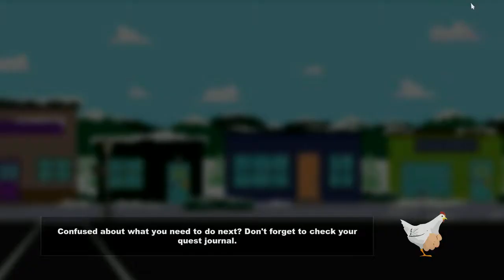South Park The Stick of Truth Walkthrough Gameplay Part 4 What In The Coffee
A strange place to get coffee from you got to wonder is it really coffee or something else